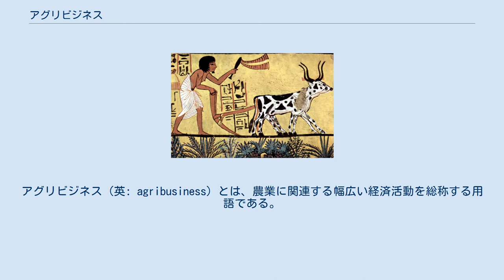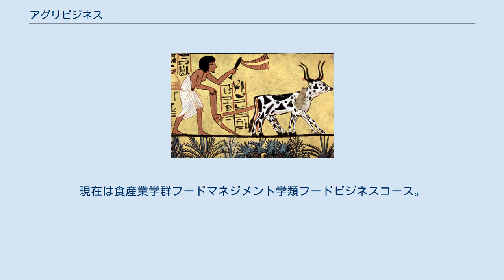アグリビジネス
アグリビジネス（英: agribusiness）とは、農業に関連する幅広い経済活動を総称する用語である。
 1950年代後半に、ハーバード・ビジネス・スクールのR.ゴールドバーグが、アメリカ合衆国の食料生産システムについて、農業資材供給から生産・流通・加工に至るまでを垂直的に説明するためにこの用語を使ったのが最初である 。
 日本語では農業関連産業と訳されることもあるが、大学にアグリビジネス学科が設けられるなど、外来語として定着している。
文字通りアグリカルチャー（農業）とビジネス（事業）を組み合わせた造語で、アグリビジネスに含まれる領域は農業機械・農薬・肥料などの農業資材、品種改良、株式会社の農業参入、農産物の流通・貿易・加工など多岐にわたる。
アグリビジネスを分析するための主な研究方法としては、政治経済学アプローチ や、地理学アプローチ などがある。
 日本でアグリビジネスに関する学科がある教育機関は、以下の機関がある。
 類似の用語に飲食店、外食産業、食品製造業等、食品に関する産業を表したフードビジネスという言葉がある。
USDAのEconomic Research Serviceは、同じことを説明するためにフードシステムという用語を使用し、「米国の食料システムは、農家とそれらに結びつく産業の複雑なネットワークです。これらのリンクには、農機具や化学薬品の製造業者、ならびに運輸および金融サービスの提供者など、農業関連事業にサービスを提供する企業が含まれます。農場と消費者を結びつける食品販売業界、そして食品および繊維加工業者、卸売業者、小売業者、そして食品サービス施設を含む」としている。
 名古屋文理大学健康生活学部 フードビジネス学科があり、関西国際大学人間科学部 経営学科フードビジネスコースがある。
宮城大学には食産業学部にフードビジネス学科が設けられていた。
現在は食産業学群フードマネジメント学類フードビジネスコース。